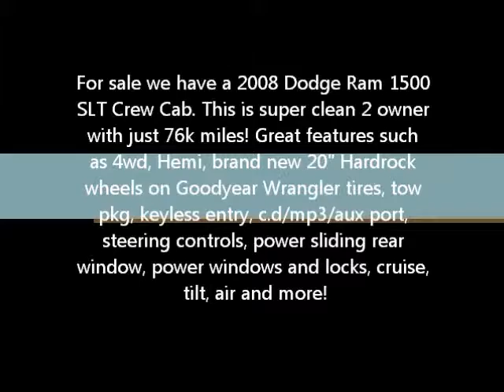2008 Dodge Ram SLT